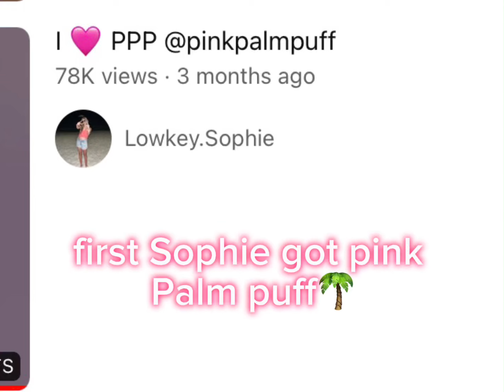Muahaha…. Please help me get ppp